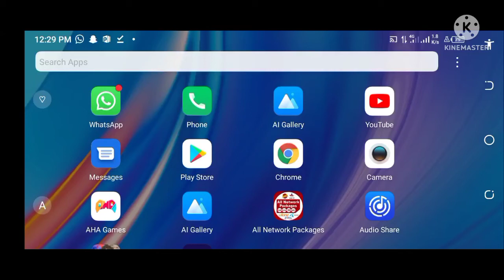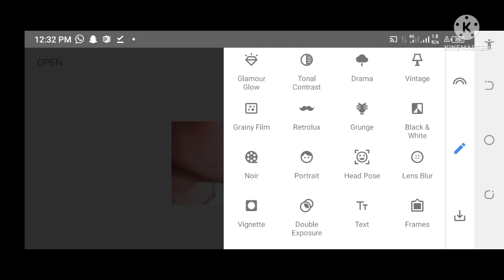snapseed photo editing skin white tamil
السلام علیکم ورحمتہ اللہ وبرکاتہ امید ہے کہ خیریت سے ہوں گے  نیچے👇👇👇 لنک پر کلک کرو اپ سے ریلیٹڈ ویڈیو ھے شکریہ
Best videos for you cآپ سبlick below link